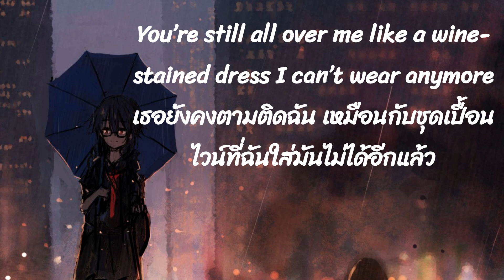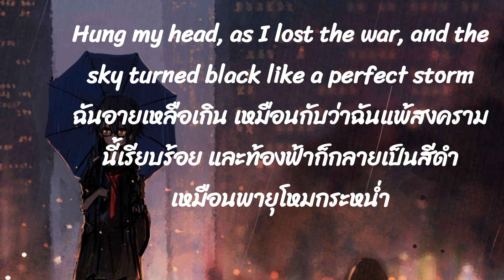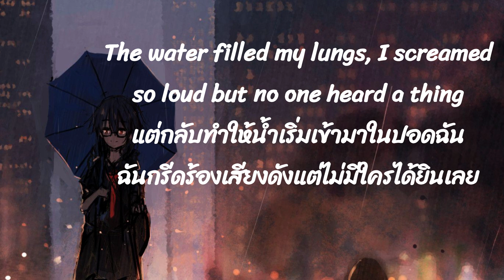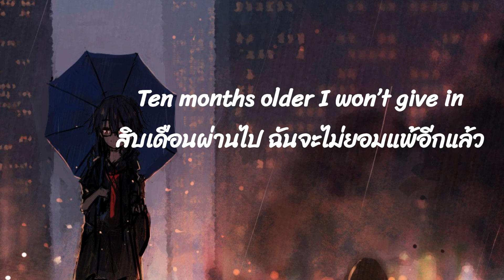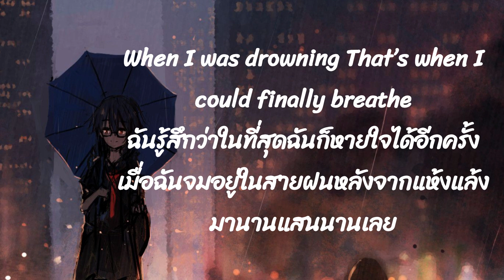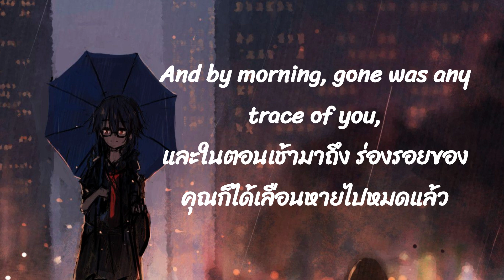Clean (Taylor’s Version) - Taylor Swift [THAISUB /แปลไทย]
Lyrics ;
The drought was the very worst
(Oh-oh, oh-oh)
When the flowers that we'd grown together died of thirst
It was months and months of back and forth
(Oh-oh, oh-oh)
You're still all over me
Like a wine-stained dress I can't wear anymore
Hung my head as I lost the war
And the sky turned black like a perfect storm
Rain came pouring down
When I was drowning, that's when I could finally breathe
And by morning
Gone was any trace of you, I think I am finally clean
There was nothing left to do
(Oh-oh, oh-oh)
When the butterflies turned to dust that covered my whole room
So I punched a hole in the roof
(Oh-oh, oh-oh)
Let the flood carry away all my pictures of you
The water filled my lungs, I screamed so loud
But no one heard a thing
And by morning
I think I am finally clean
(Oh, oh) Oh, oh, oh, oh, oh-oh
Said, I think I am finally clean
Ten months sober, I must admit
Just because you're clean, don't mean you don't miss it
Ten months older, I won't give in
Now that I'm clean, I'm never gonna risk it
(Oh-oh, oh-oh)
(Oh)
And by morning
And by morning
Finally clean
Think I'm finally clean (oh, oh)
Oh-oh, oh-oh
(Oh, oh, oh) Think I'm finally clean